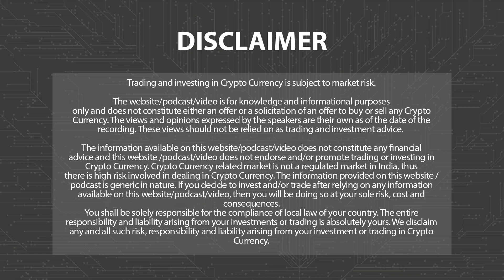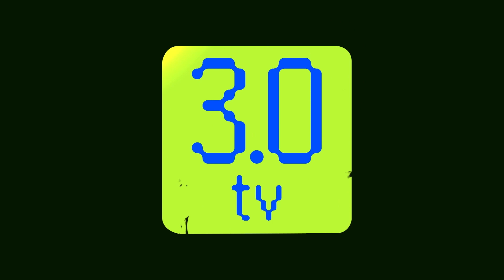BUZZING COINS OF THE DAY - 2nd NOVEMBER 2023 | 3.0 TV